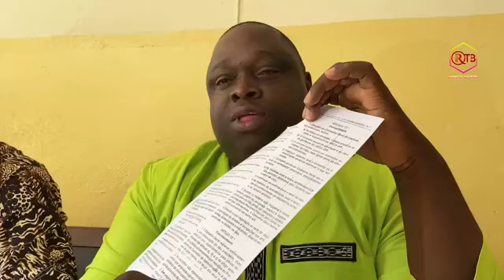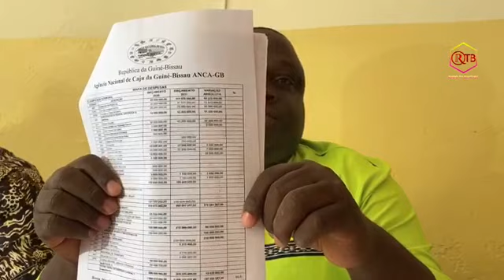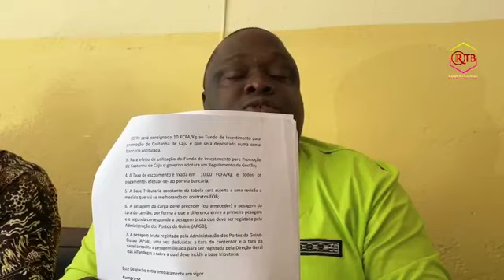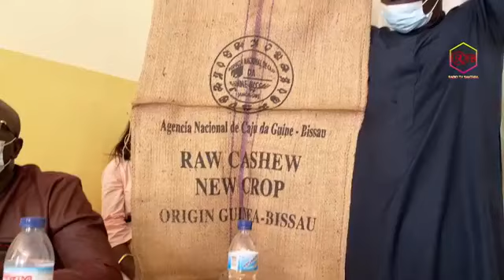GUINE-BISSAU - Associação N dos Intermediários de Negócios, ANIN-GB, fala a imprensa sobre caju.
Associação Nacional dos Intermediários de Negócios da Guiné-Bissau ANIN-GB fala a imprensa sobre caju.